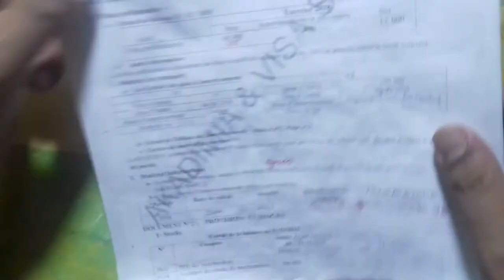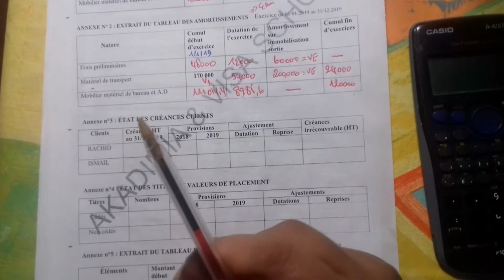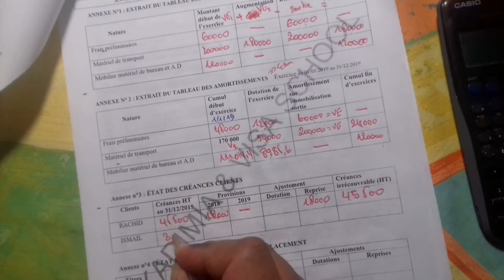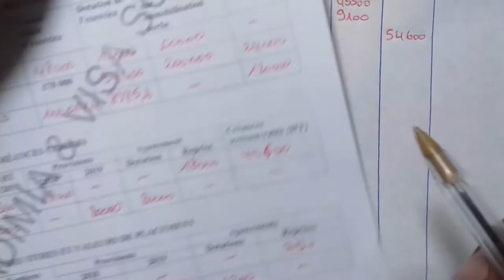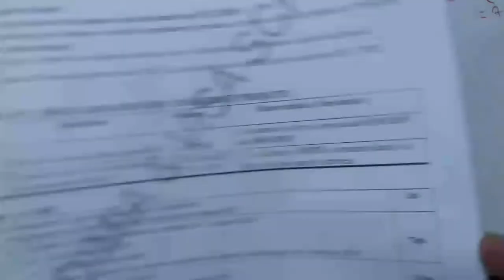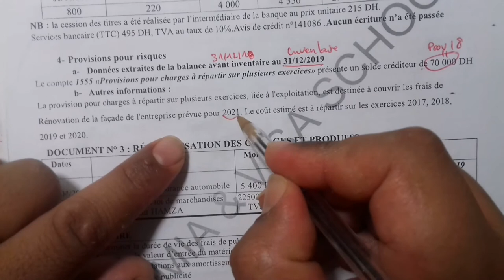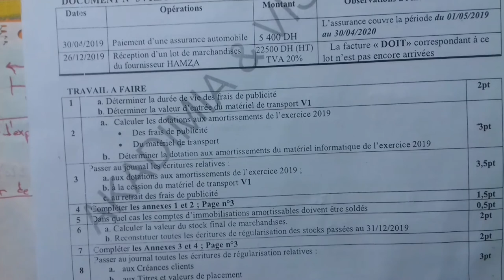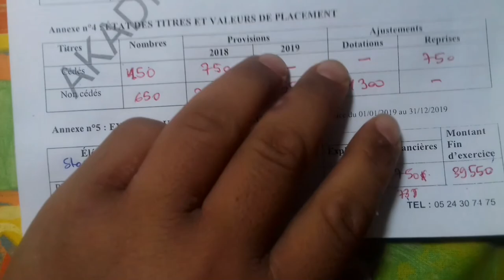تصحيح الإمتحان الوطني الموحد للباكالوريا التجريبية عبر الأنترنيت المحاسبة 2020 ECO ET SGC DOCUMENT2